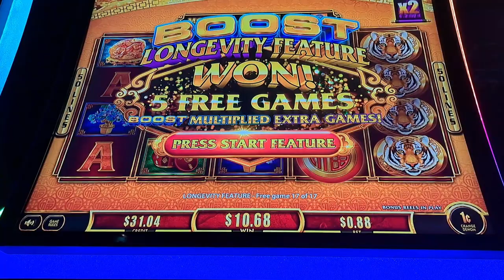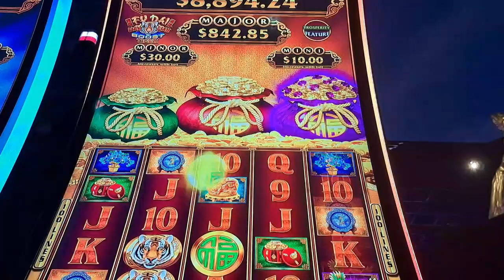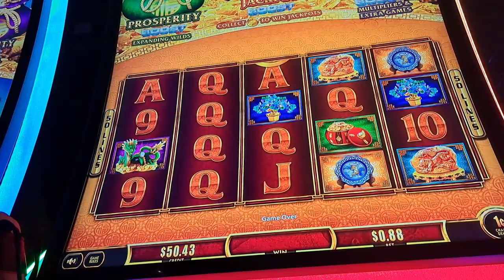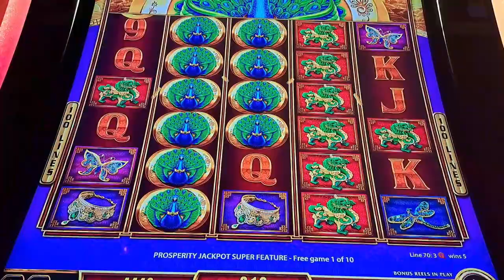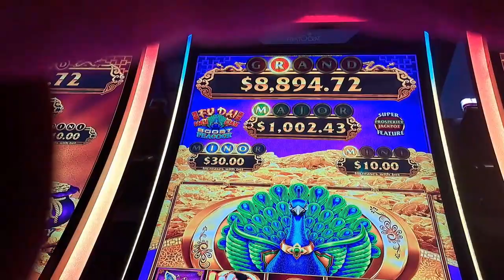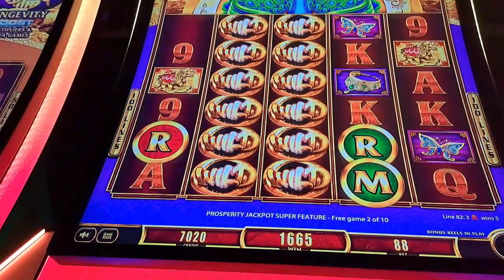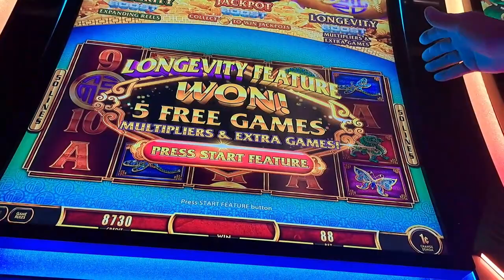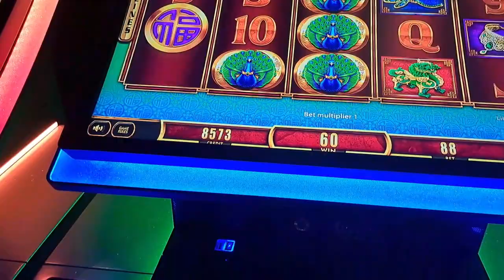CONTINUATION OF FU DAI LIAN LIAN TIGER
IF ONLY ALL WOULD RESPOND THIS WAY